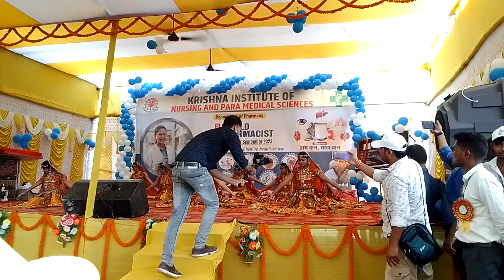world pharmacy day krishna institute samastipur dance program of pharmacy students